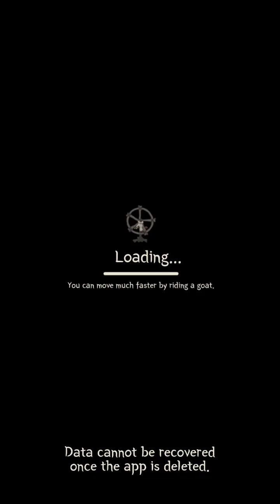Sheep vs Mammoth || Wild Tamer #15 || (Android,ios) Gameplay - Walkthrough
Became a Member on my YT Gaming Channel and get exclusive perks!

(Click The 'JOIN' Button on my youtube gaming channel)

IN THIS GAMEPLAY WE FIGHT WITH SHEEP AGAINST FINAL BOSS OF THE GAME

Long time ago, You were druid led ancient animals!
Lead ancient animals and explore the world!
They can be.. fearsome enemies, friends, and guardians.

Something cool
◆ Unique story and lots of content!
◆ weapons and artifacts make you stronger!
◆ many animals and quests!
◆ Check out your ranking on leaderboards.